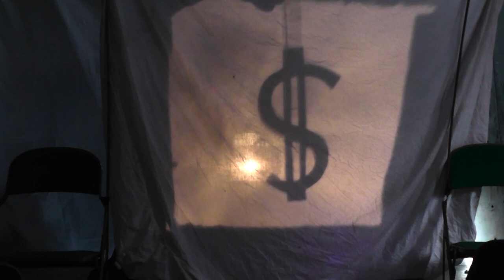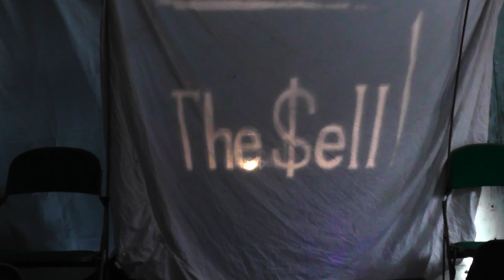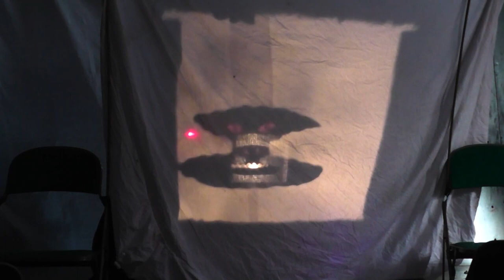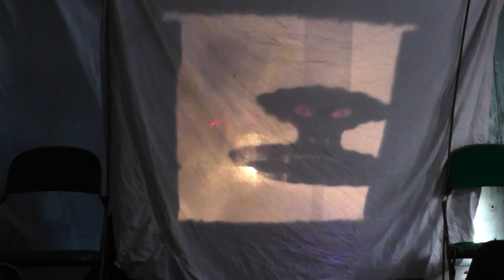Tape Noise live @ Leigh Folk Festival - Culture as a Dare stage (2015)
Tape Noise performing live at Leigh Folk Festival in 2015. Shadow show by Peter K Rollings (Experimental Sonic Machines).